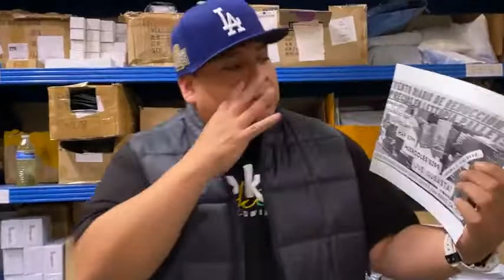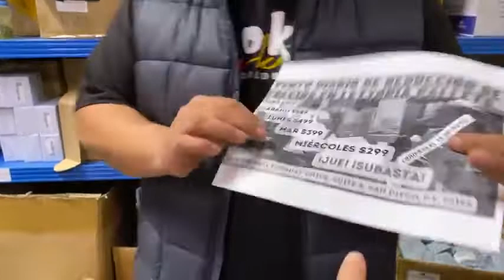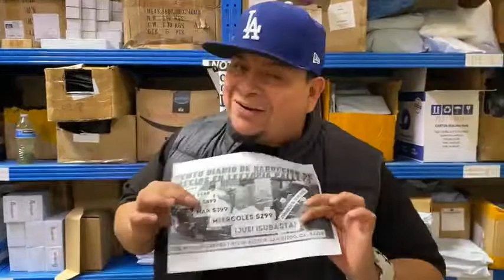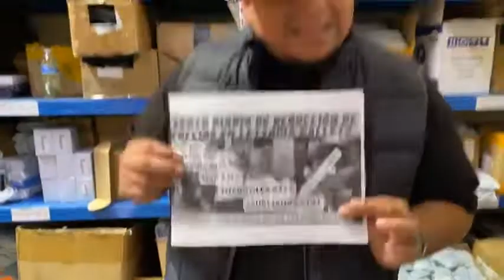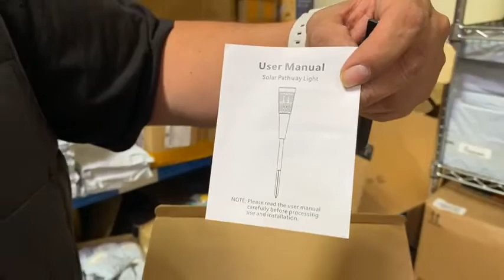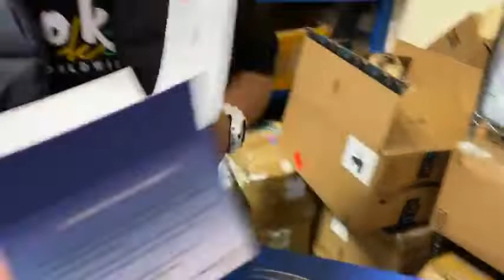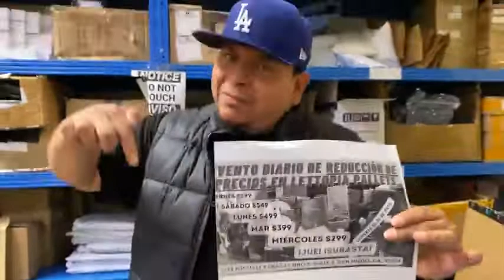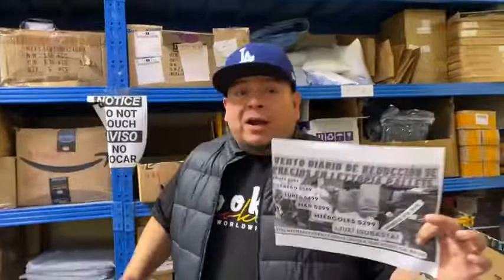Hi! Lettopia Pallets daily price drop event coming this Friday, May-13!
Buy wholesale liquidation in the Lettopia App! Start your own reselling business with Lettopia!

We also have new arrivals for our on-line sales, check them out